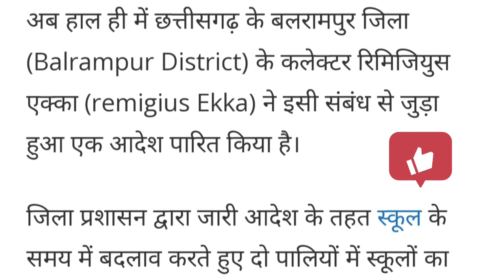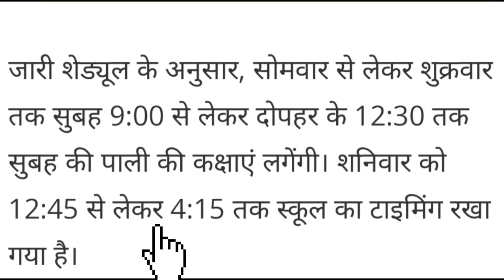स्कूल टाइमिंग में बदलाव की घोषणा, कलेक्टर ने जारी किया आदेश, जानिए कब से कब तक संचालित होगी कक्षाएं!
school timings change,

जारी शेड्यूल के अनुसार, सोमवार से लेकर शुक्रवार तक सुबह 9:00 से लेकर दोपहर के 12:30 तक सुबह की पाली की कक्षाएं लगेंगी। शनिवार को 12:45 से लेकर 4:15 तक स्कूल का टाइमिंग रखा गया है।
BREAKING NEWS

स्कूलों के समय में बड़ा बदलाव

अभी की बड़ी खबर

कलेक्टर ने जारी किया आदेश, स्कूल टाइमिंग चेंज

अब हाल ही में छत्तीसगढ़ के बलरामपुर जिला (Balrampur District) के कलेक्टर रिमिजियुस एक्का (remigius Ekka) ने इसी संबंध से जुड़ा हुआ एक आदेश पारित किया है।

जिला प्रशासन द्वारा जारी आदेश के तहत स्कूल के समय में बदलाव करते हुए दो पालियों में स्कूलों का संचालन करने के निर्देश जारी किए गए हैं।

career Future
career Future tips